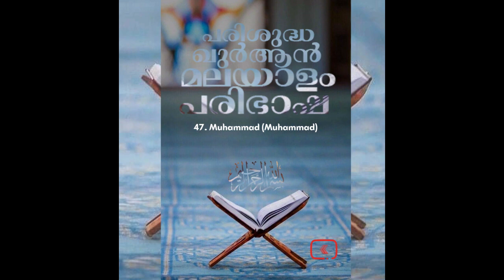047 Muhammad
047 Muhammad